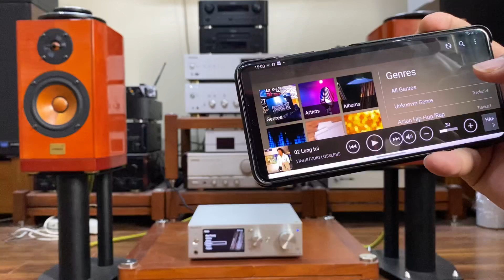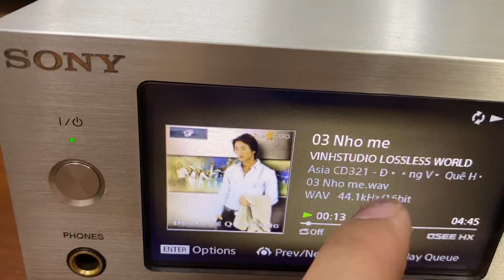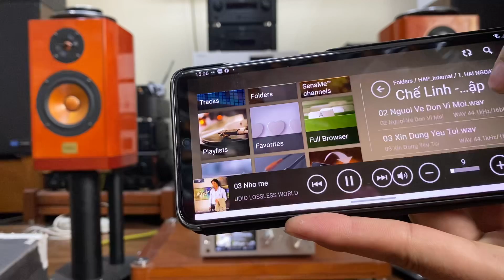Test máy Sony HAP S1 cho bác khách phương xa